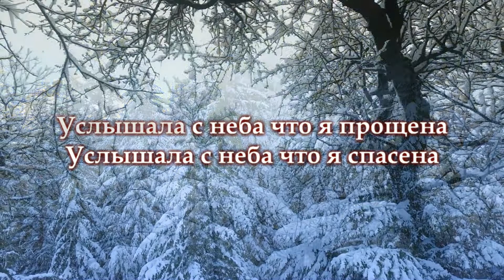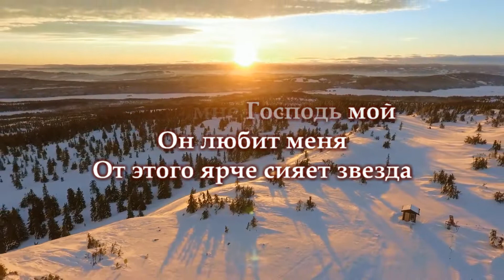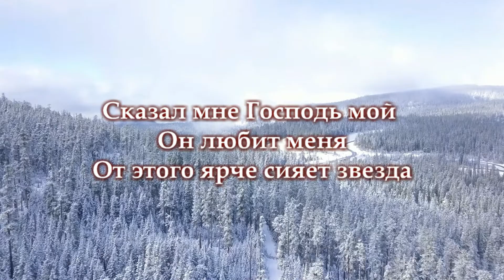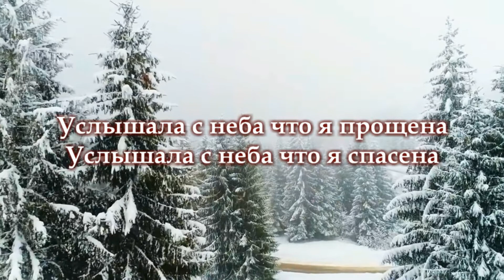Караоке "Рождественская Звезда" - Минус